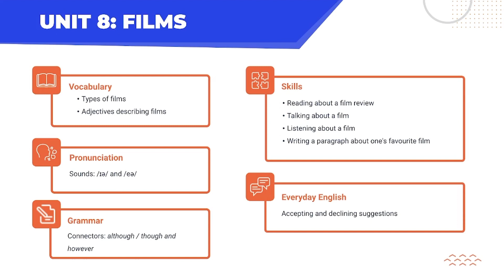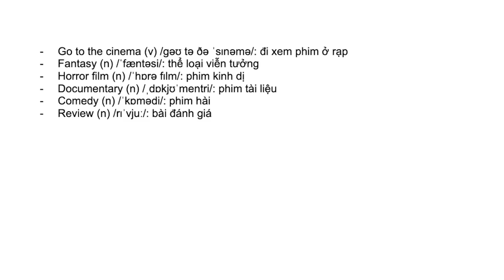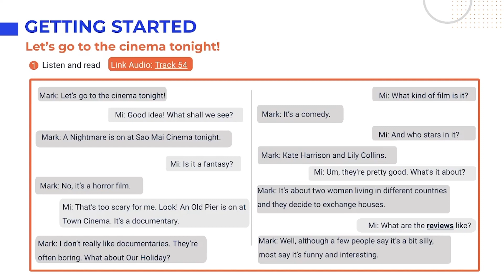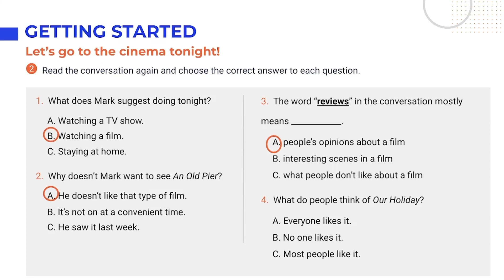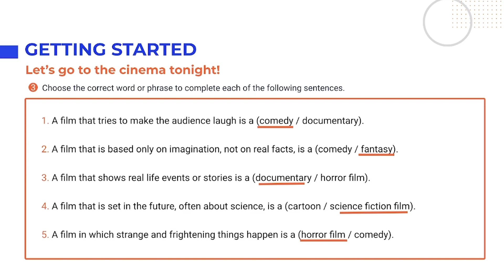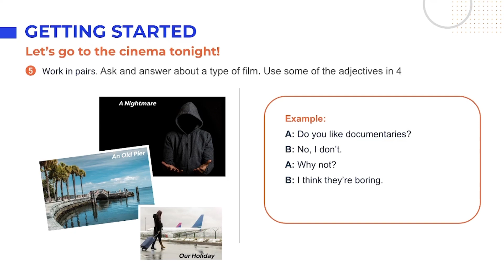Tiếng Anh lớp 7 Unit 8: Getting Started - Global Success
Unit 8: Films trong chương trình Tiếng Anh 7 khai thác chủ đề và từ vựng về các thể loại phim ảnh. Nhằm giúp học sinh trong quá trình chuẩn bị bài tại nhà cũng như học trên lớp, video này sẽ tóm tắt kiến thức trọng tâm, cung cấp đáp án và giải thích chi tiết cho các bài tập thuộc phần Getting Started - Unit 8 Tiếng Anh 7 Global Success (Trang 82, 83).

0:00 - Introduction
Let’s go to the cinema tonight!
1:11 - 1. Listen and read.
6:03 - 2. Read the conversation again and choose the correct answer to each question.
9:03 - 3. Choose the correct word or phrase to complete each of the following sentences.
10:52 - 4. Complete the following sentences with the words in the box.
13:10 - 5. Work in pairs. Ask and answer about a type of film. Use some of the adjectives in 4